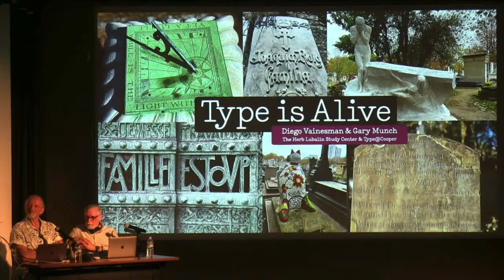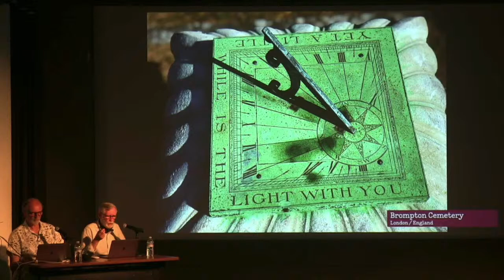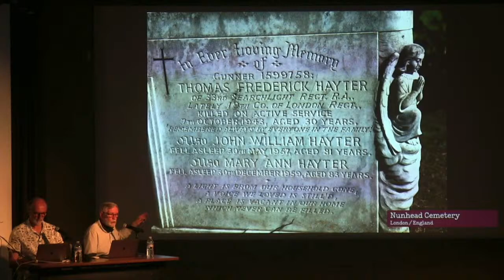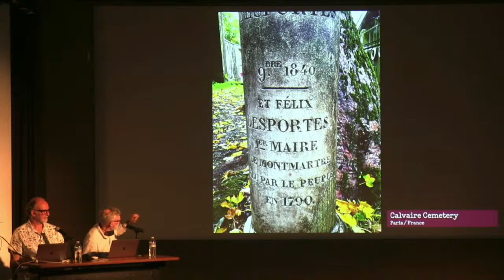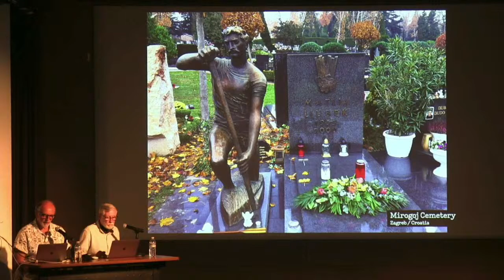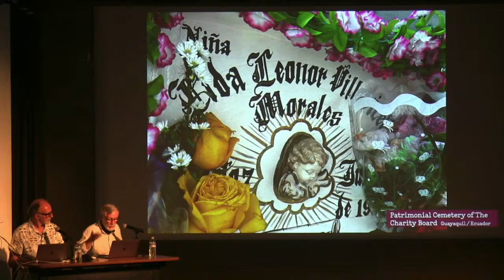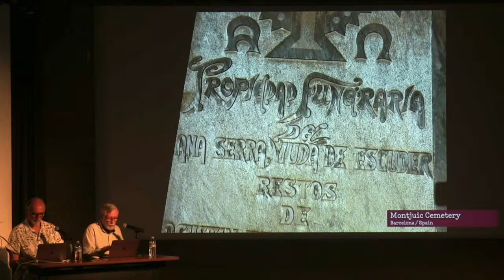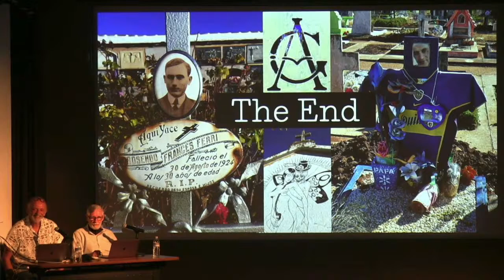Type is Alive with Diego Vainesman and Gary Munch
A typographic-fine arts journey through cemeteries around the world. When we travel to new cities we want to learn and absorb from their cultures. We walk their streets, go to their markets and visit their museums. Modern museums display objects of artistic and cultural significance for the public. For centuries, cemeteries have offered all this, and the combined artistic palette of typography, fine art, and architecture based on the local history.

Please join Type Directors Club’s past presidents Diego Vainesman and Gary Munch exploring that unique palette of more than 80 cemeteries, including: Recoleta (Buenos Aires), Mirogoj (Zagreb), The Magnificent Seven (London), the Longhua Martyrs (Shangai), and many others.

Just as Type is Alive, the souls of those departed are forever remembered in these living museums.